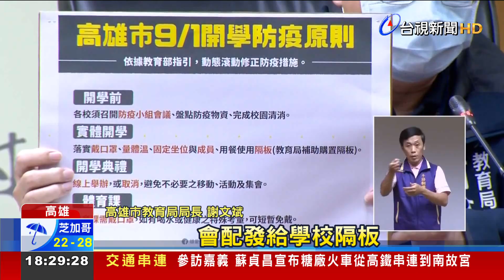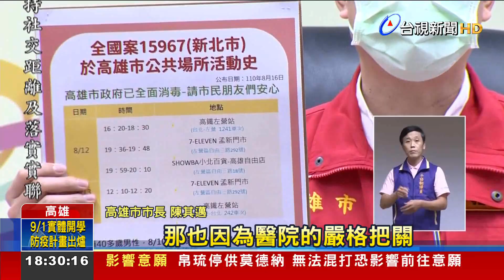迎接學生重返校園！ 高雄市府祭開學防疫原則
疫情警戒從三級降二級，高雄市9月1號，學生將如期實體開學！市府祭出最新開學防疫原則，屆時包含體育課在內都得戴口罩、加上量體溫，採取固定坐位、用餐使用隔板；而避免群聚，開學典禮只能在線上舉辦，學生隔了3個多月，即將重返校園，開學整備已經全面動起來。